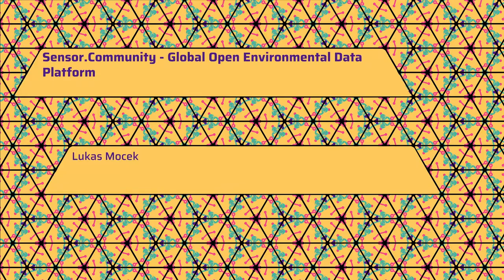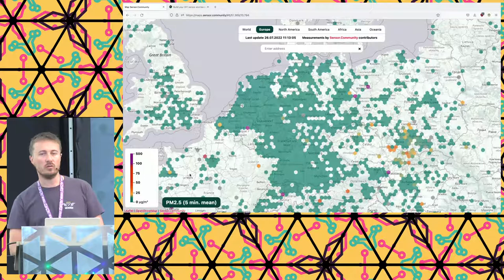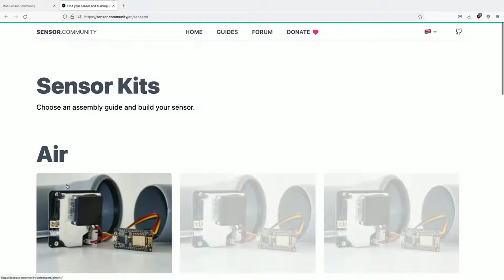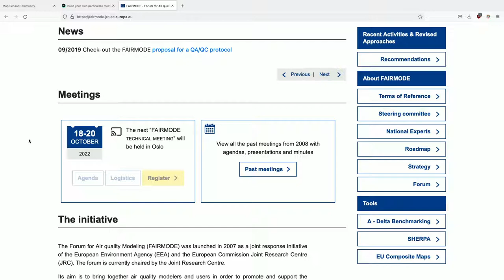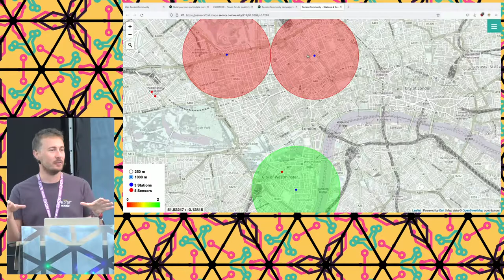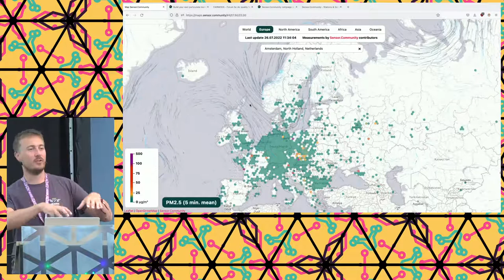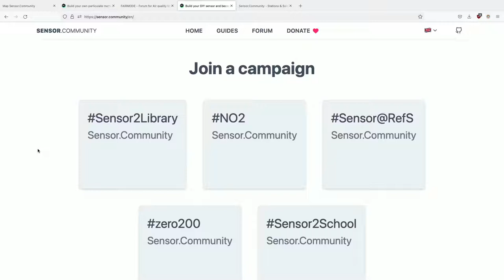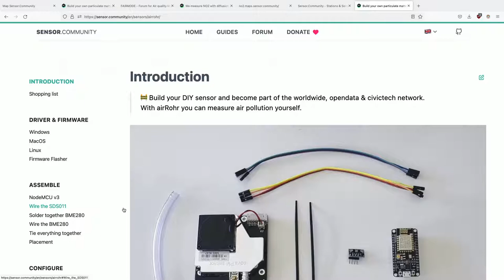2022 - Sensor.Community - Global Open Environmental Data Platform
Sensor.Community - Global platform for Open Environmental Data

We invite you to become part of Sensor.Community. The worldwide largest Air Quality sensor network run by contributors generating Open Data. Build a sensor, collect Open Data, share it in a continuous stream with the global network and join forces in local Sensor.Community groups.

Sensor.Community is the global platform for environmental open data.

We provide the software and assembly guide for the DIY sensor kits for citizen empowerment.

Mission Statement:
Sensor.Community is a contributors driven global sensor network that creates Open Environmental Data.

Our mission is to inspire and enrich people’s lives by offering a platform for the collective curiosity in nature that is genuine, joyful and positive.

Sensor.Community started 2015 in Stuttgart / South Germany as a local project. The goal then was the deployment of 300 low cost Air-Quality sensors in Stuttgart. These devices should be easy to build for everyone. Until now the platform has grown to more than 14.000 sensors in over 70 countries (January 2022).

These sensors are measuring environmental data as Air-Quality, temperature, pressure and relative humidity. You can see the live values on the live map at Maps.Sensor.Community. Everything ever measured is available as Open Environmental Data. You can download all historical Open Data.

To participate you can join a local group which you can discover on the community layer of the map where live values are displayed. -&gt;

We invite you to become part of the community. Build a sensor, generate Open Data, share it in a continuous stream with the network and join forces in local Sensor.Community groups to analyse it. Find like-minded people which care about the environment and the implications on our health. Stay informed and exchange with your neighbours.

Once the sensor tube is connected to the network its measured values are available live on the map at Sensor.Community. These values are refreshed every 2 ½ minutes and enable all citizens to see how the situation is around them.

The available historical Open Data of all ever measured values enable other projects to serve citizens with other specific services and functionality.

Sensor.Community is here to serve citizens on a global layer with environmental Open Data. Our focus is to add further sensor methods, collaborate with institutions as RIVM.nl on data standards and better integrations in their daily work. One great example here is the integration of the Open Data from Sensor.Community into the Data-portal of the National Institute for Public Health and the Environment in the Netherlands at RIVM.nl

Lukas Mocek